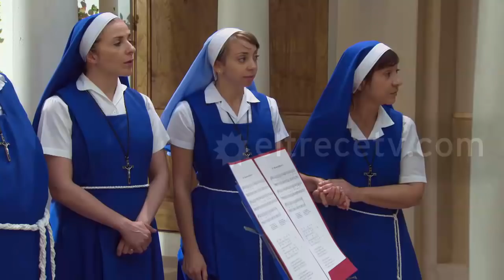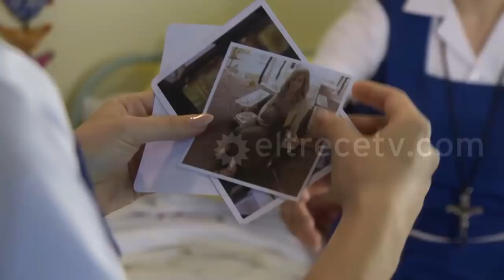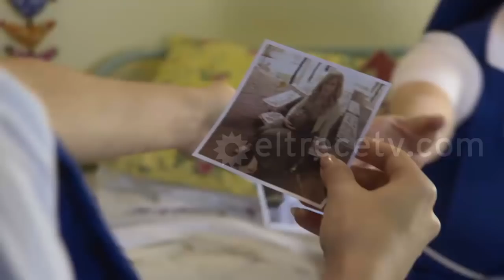Presentación OFICIAL de Esperanza Mía COMPLETA HD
El pasado miércoles 25 de marzo a las 20.15, se desató la fiesta. Guido Kaczka ofició de anfitrión de este gran show, que comenzó con el trailer de la novela y luego dio paso a la primera performance   de la jornada: el grupo de monjas del convento (conformado por Gabriela Toscano, Ana María Picchio, Rita Cortese, Carola Reyna, Karina K, Vanesa Butera, Gipsy Bonafina, Virginia Kauffman, Leticia Siciliani y Laura Cymer) cantó el tema central de la tira, “Tengo esperanza”, coreado intensamente por el público.
A continuación llegó el turno de la presentación de la pareja protagónica: Mariano Martínez y Lali Espósito (caracterizados como “Tomás” y “Esperanza)”. La dupla se sometió a un divertido reportaje a cargo de Guido, cuyo corolario fue la interpretación solista de Lali del “tema de amor”, llamado “Júrame”.
Por supuesto,“Lali-Esperanza” también cantó junto a sus “compañeras de convento” el tema “Cómo haremos” .
Pero, como en toda novela de género, “los buenos” siempre tienen sus antagonistas. Así, Tomás y Esperanza deberán lidiar con una pareja “de temer”: Máximo y Eva (personajes a cargo de Tomás Fonzi y Natalie Pérez) quienes “irrumpieron” oportunamente en el escenario platense para darse a conocer. Lo propio hizo Lola (Ángela Torres), una díscola adolescente que trabaja en el convento y que mostró toda su personalidad frente a un eufórico  público.
La última performance musical de la noche llegó de la mano de Luciano Pereyra. El reconocido cantante hizo pie en el escenario para interpretar “Seré”, nueva canción que formará parte de su próximo álbum y, por supuesto, del repertorio de “Esperanza mía”.
El final tuvo un condimento especial: el elenco de la novela coreó a capella el “Feliz Cumpleaños” para Adrián Suar , quien estuvo presente durante todo el evento acompañando a los artistas. El Director de Programación de El Trece y fundador de Pol-ka fue sorprendido con una deliciosa torta y con la visita de su pequeña hija Margarita.
Ante el pedido de la multitud, que no cesaba de cantar y bailar a los pies del escenario, Lali, Mariano y todas las “monjitas” unieron sus voces para entonar nuevamente “Tengo esperanza” ,mientras una lluvia de papelitos de colores enmarcaba el fantástico final de esta noche inolvidable.